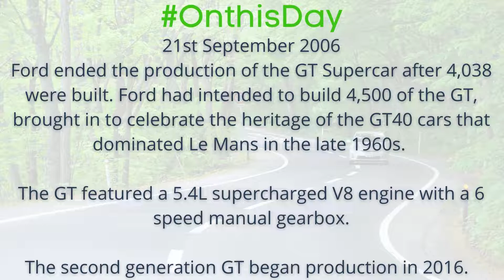On this Day 21st September Ford cease production of the mark 1 GT in 2006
Ford ended the production of the GT Supercar after 4,038 were built. Ford had intended to build 4,500 of the GT, brought in to celebrate the heritage of the GT40 cars that dominated Le Mans in the late 1960s.

The GT featured a 5.4L supercharged V8 engine with a 6 speed manual gearbox.

The second generation GT began production in 2016.